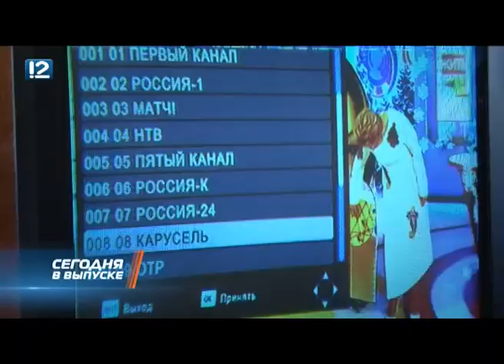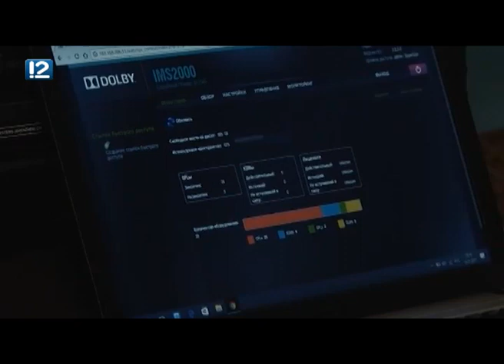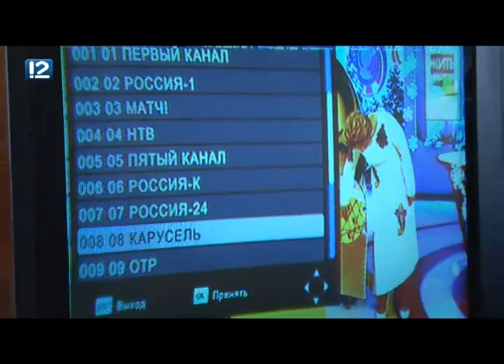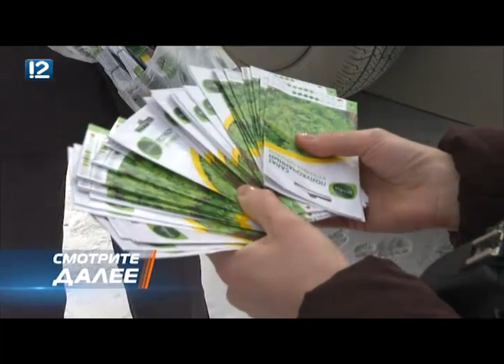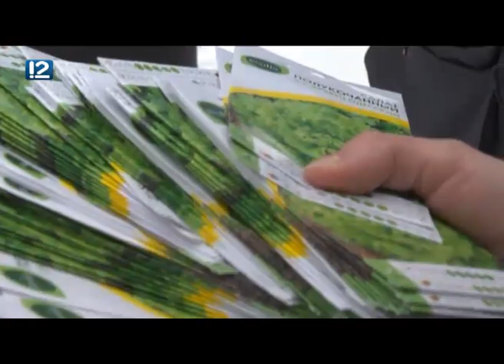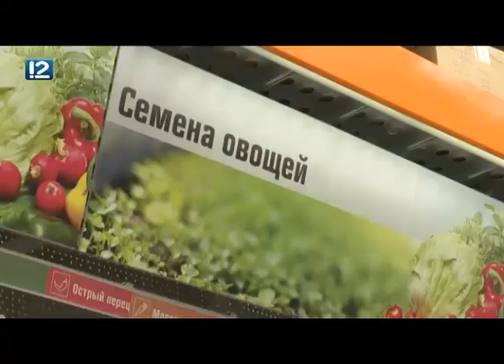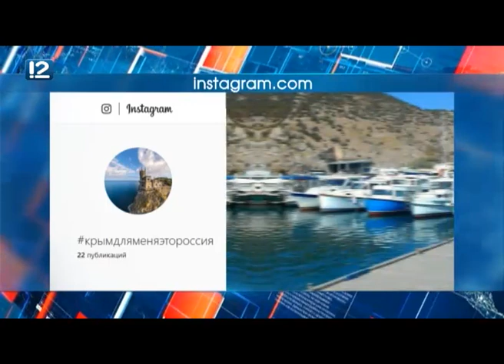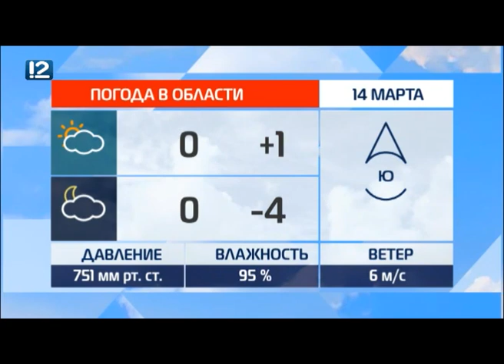Итоговый выпуск Часа новостей от 13 марта 2019 года Новости Омск